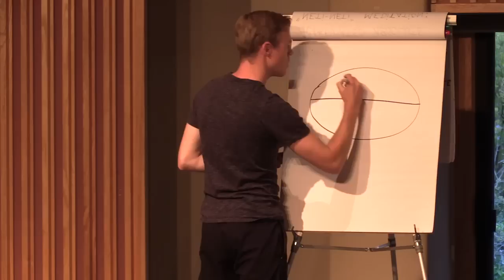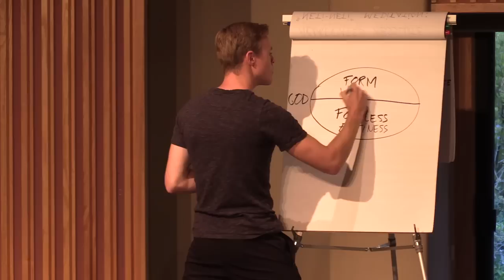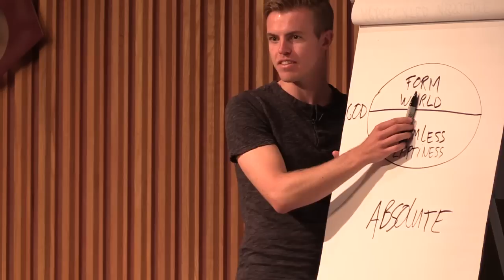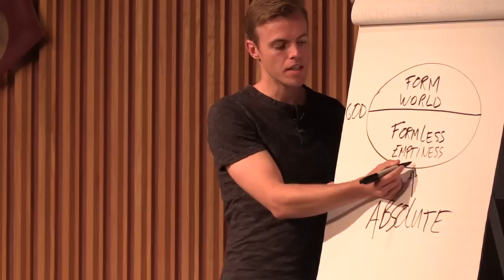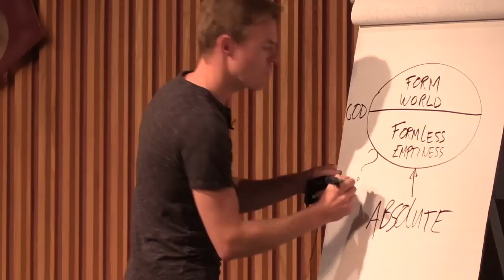Self-Realization School: Season 1, Session 1 (Free introduction session)